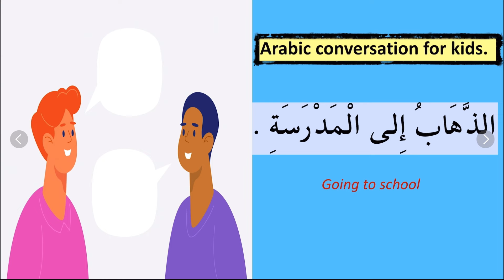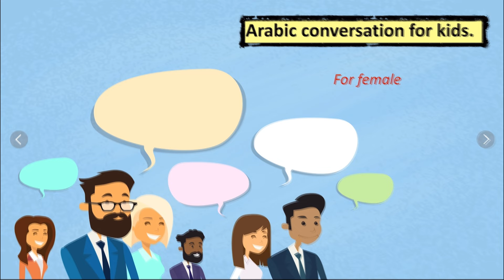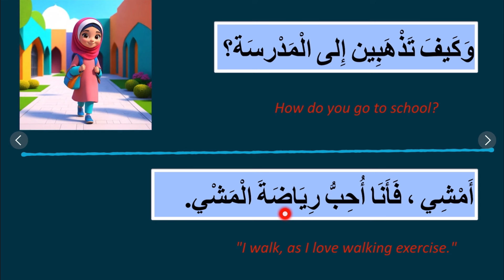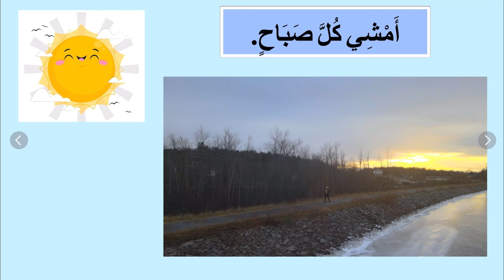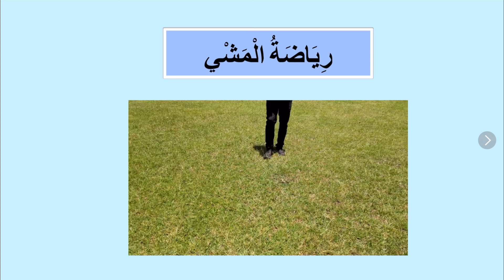Arabic conversation for kids 3( Going to school)الذهاب إلى المدرسة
Learn Arabic language through  short conversation ( going to school)
الذهاب إلى المدرسة